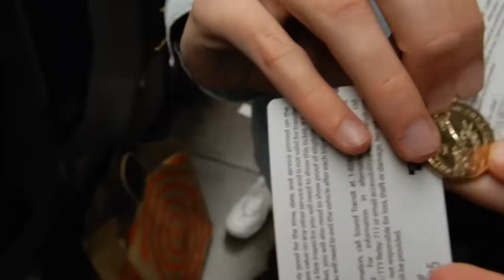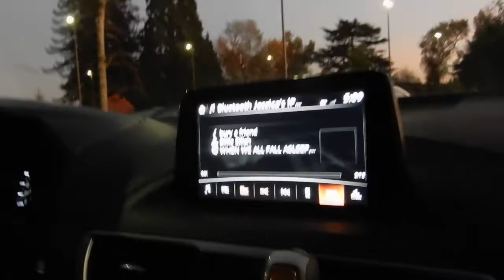Why Don't We Go To Seattle || Vlog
Stalk me here (Instagram): @jfoulds1195
Crackhead Mode (Photography Insta): @POVofJess

or Instagram - @POVofJess

♡ LINKS ♡
SeatGeek: $20 off your first purchase!

ily :)